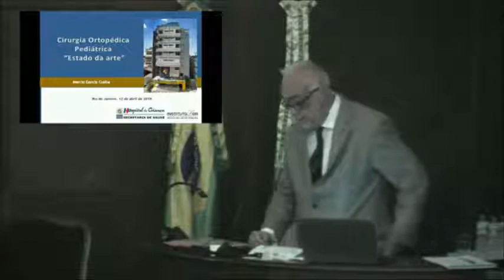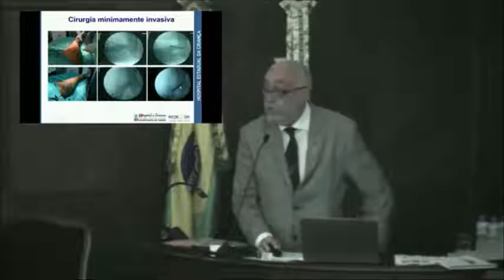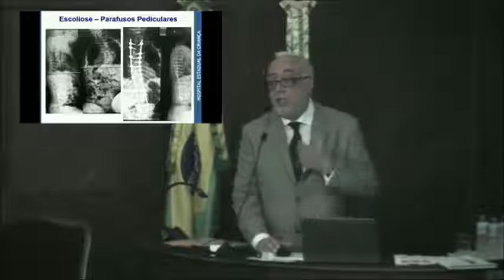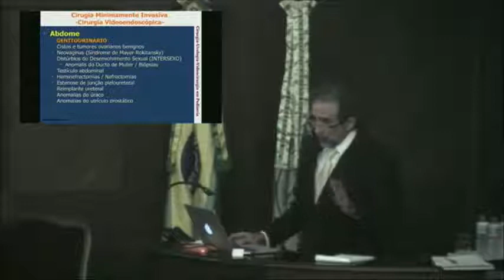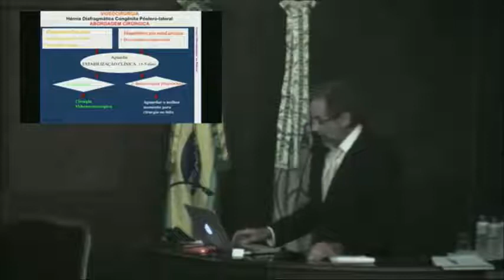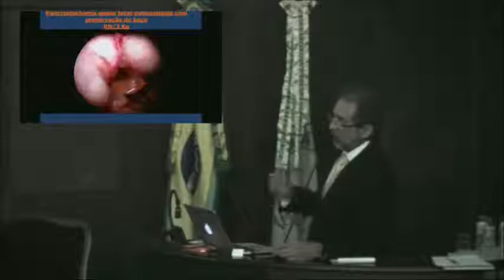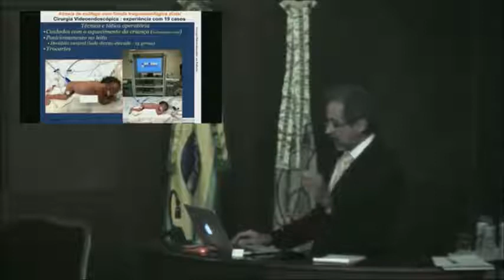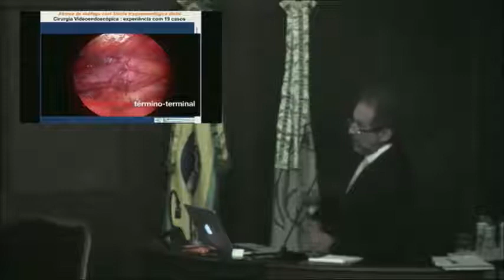Simpósio Cirurgia Pediátrica no Brasil passado, presente e futuro - 12 de abril de 2018 (2ª PARTE)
Simpósio Cirurgia Pediátrica no Brasil: passado, presente e futuro – 12 de abril de 2018
Organização: Acadêmicos Silvano Raia, Pietro Novellino e Rossano Fiorelli
Coordenação: Prof. Nicanor Araruna Macedo

14:20 Abertura
Presidente ANM, Acad. Jorge Alberto Costa e Silva

14:30 A história da cirurgia pediátrica no Brasil
Dr. José Baratela – UNISA/APM

15:10 Cirurgia Urológica em recém-natos e crianças
Dr. Jovelino Quintino – Hospital Infantil Darcy Vargas/São Paulo

15:50 Cirurgia Gastroenterológica em racém-natos e crianças
Dr. Ivens Baker Meio – IPPMG/UFRJ

16:30 Discussão

17:00 Chá Acadêmico

18:00 Sessão Plenária

18:10 Homenagem ao centenário do Acad. Nova Monteiro

18:40 Cirurgia Ortopédica em crianças e recém-natos – Estado da arte
Dr. Marcio Cunha – INTO/ Hospital Estadual da Criança/ RJ

19:00 Cirurgia minimamente invasiva em recém-natos e crianças
Prof. Nicanor Araruna Macedo – UNIRIO/ Hospital Estadual da Criança/ RJ

19:40 Discussão
Moderadores: Acadêmicos Aderbal Sabrá e Jorge Rezende Filho

20:00 Encerramento